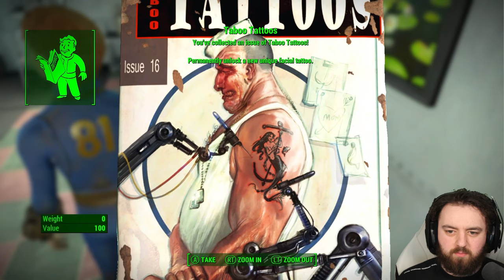Vault 81 & Overseer's Guardian | Fallout 4 100% | Ep. 36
Today's Episode we'll be opening Vault 81 and getting one of the best weapons in the game, Overseer's Guardian.

This is it. The 100% Fallout 4 Playthrough, every quest, every settlement, every magazine, every bobblehead, reading and learning everything there is!

The Unmarked Mysteries focuses in on unmarked locations scattered across the Commonwealth, DLC's and in the Deep Sea. Over 1,000 Unmarked Locations, we'll find everything from Secret Stashes, Easter Eggs, Hidden Locations and some of my Favourite Stories.

Hank u